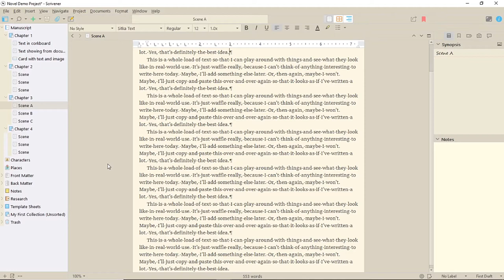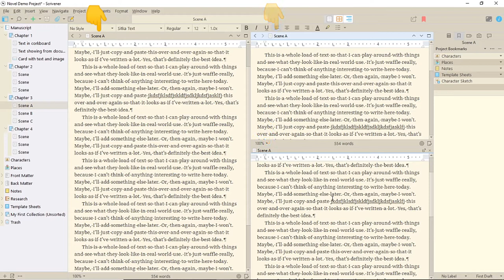Scrivener 3 for Windows: What is the Copyholder?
There is a feature in Scrivener 3 for Windows that allows you to open a copyholder into your editor. This is another way of looking at parts of your manuscript. Here’s what it looks like.

Video Breakdown
00:00 Introduction to Copyholder
00:29 How to access the Copyholder

This is the equipment I use to record my videos and my audio. This won’t affect the price you pay.

Amazon UK
Amazon US

Earamble pop filter
Amazon UK
Amazon US

Amazon UK
Amazon US